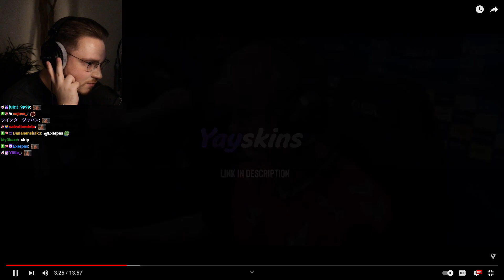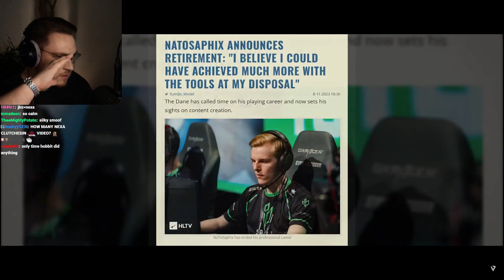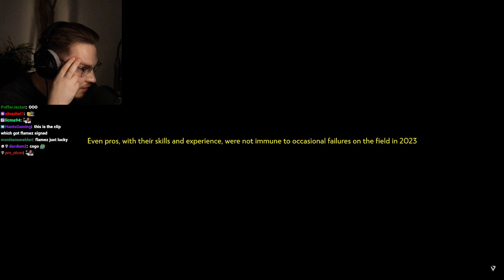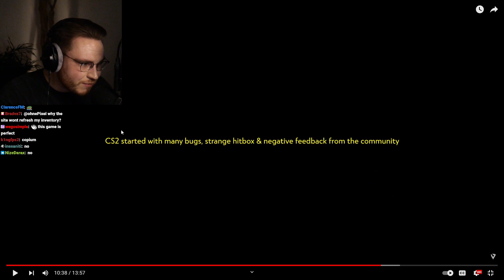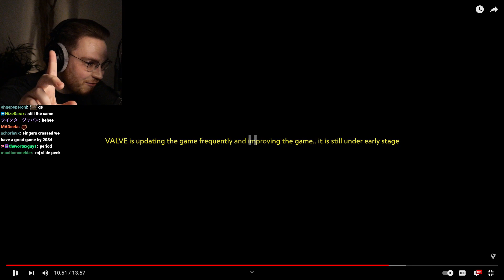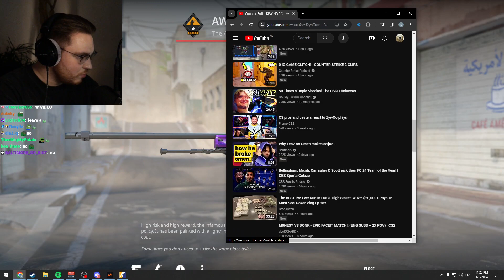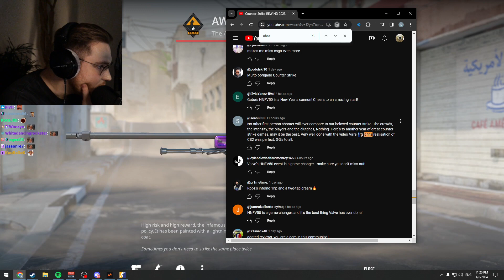ohnePixel Reacts to Counter-Strike Rewind 2023